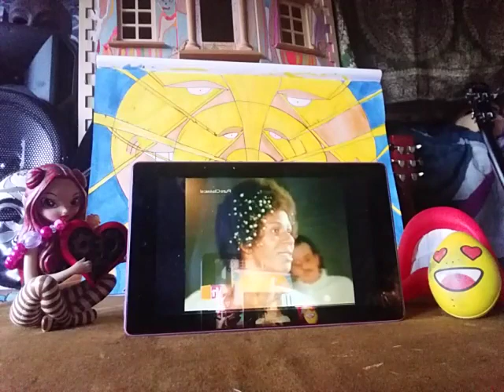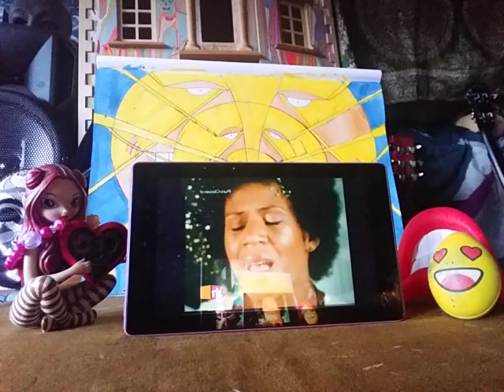❤🙂❤. MINNIE RIPPERTON. LOVING YOU.❤🙂❤.